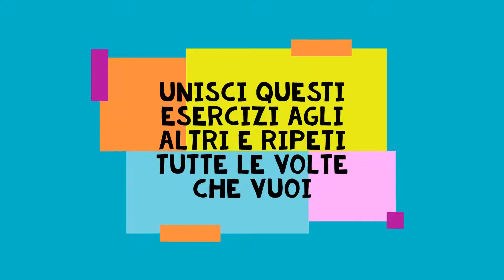Pillole di fitness Gambe